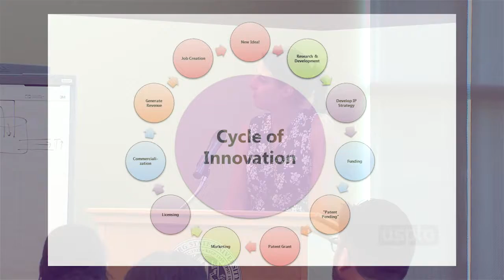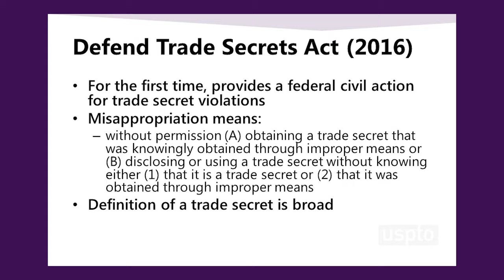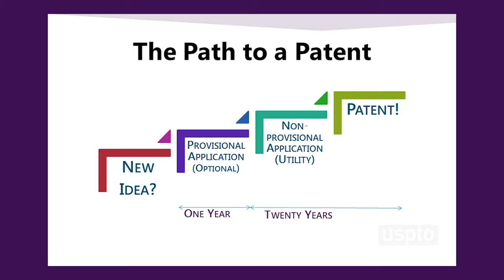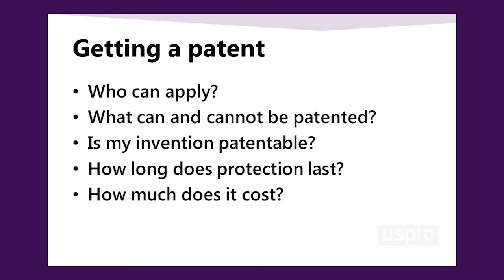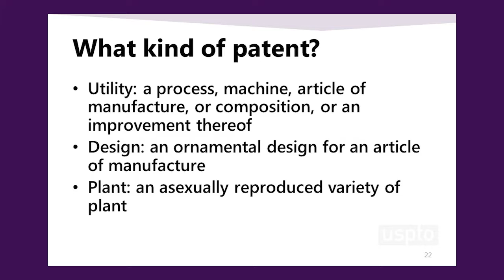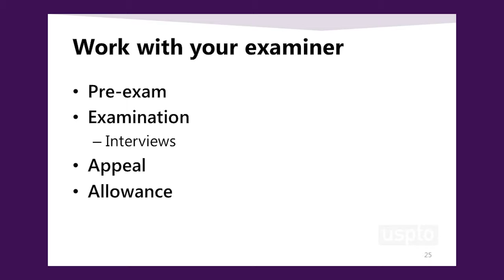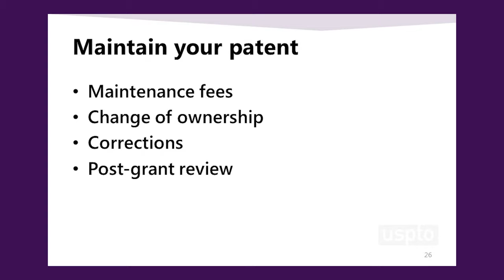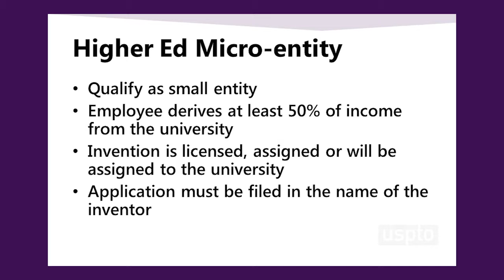U.S. Patent & Trademark Presentation - Tyler Research Center